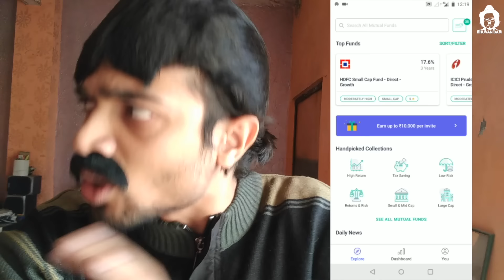Bablooji gone DEAF?! | Diwali pe Diwala | BB Ki Vines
Bablooji has become deaf due to a firecracker incident on Diwali, how will the family cope?

ABOUT:
Bhuvan Bam is a comedian, singer-songwriter, actor and entrepreneur. He created the entire universe of BB Ki Vines, a content power house, to see more of his content follow him on